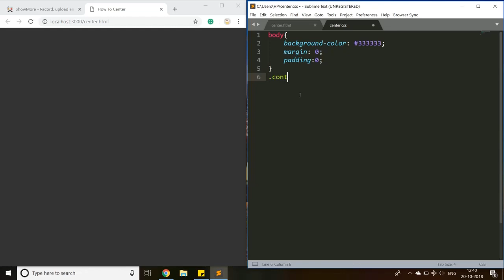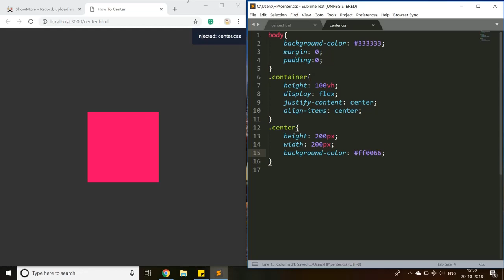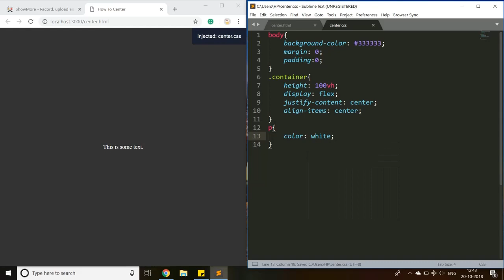Trick to Center Any Div,Text,Image with CSS | CSS Tricks and Tips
Center anything horizontally and vertically using flexbox with this simple trick.